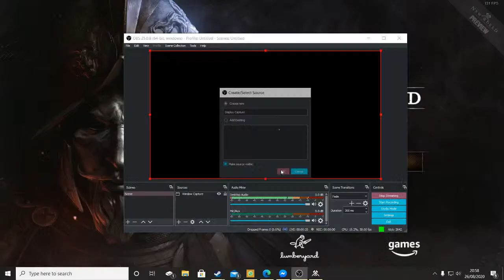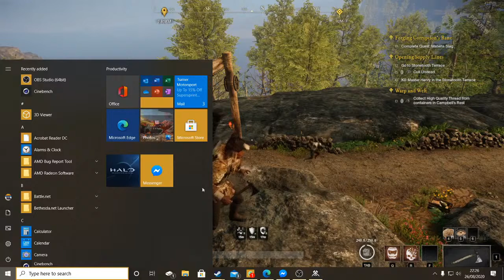Michael Fitzpatrick Live Stream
Amazons New World